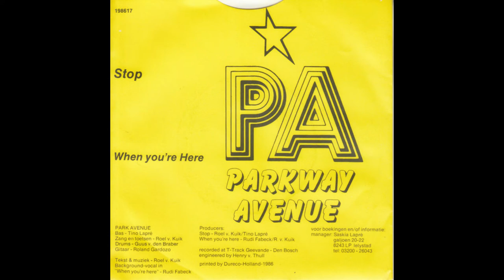Parkway Avenue - Stop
Parkway Avenue - Stop 7'' (1986)
[Netherlands]